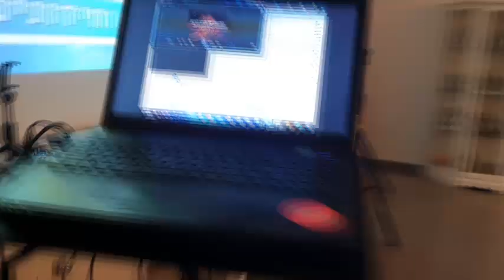מופע התעוררות אינטראקטיבי|בית ספר הרב מימון שלומי|כיוונים אל עצמי מופעי טריוויה שלטים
הצטרפו לאלפי לקוחות שכבר הזמינו את המופע המדהים ונהנו מפעילות מנצחת!
אז איך אתן יכולות להינות מ 40% הנחה?